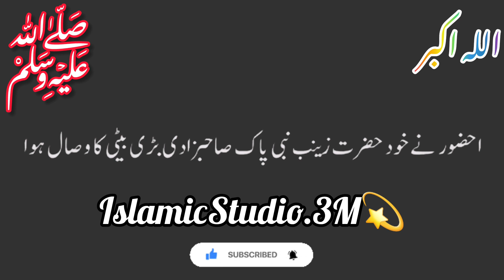Nabi Pakﷺ‎ qabar ma leety ||Peer Ajmal Raza Qadri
Nabi Pak ﷺ Ne Farmia | Peer Ajmal Raza Qadri Emotional Bayan | Islamic Studio.3M | Islamic Video |

Editer: Islamic Studio.3M

muslim bayan

Islamic quotes

Islamic status

Quran quotes

quote islami

Allah quotes

shorts

islamic

Islamic video

Islamic naat

Whatsapp status

status

Allah

SubhanAllah

Ya Muhammad Kareem kijiye status

Ya Muhammad Kareem kijiye

manan blackscreen

 islamic vedio
 islamic bayan in urdu
 islamic background
MANAN BLACKSCREEN
 bayan
blackscreen bayan
islamic status
status
blackscreen status
 viral
emotional bayan

emotional stories
Hazrat

sidiq

new trending shaiyri video editing alight motion
h

Nabi Pakﷺ‎ Pasand Nahi Kartey Teey||Peer Ajmal Raza Qadri ||Islamiv video